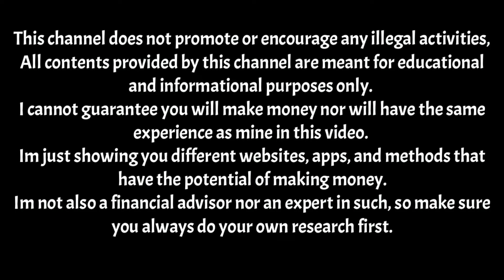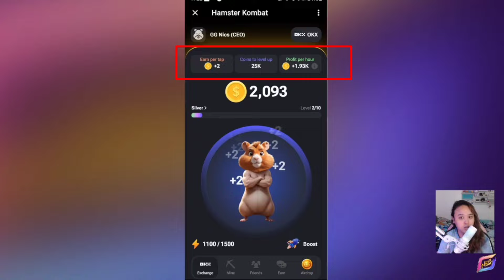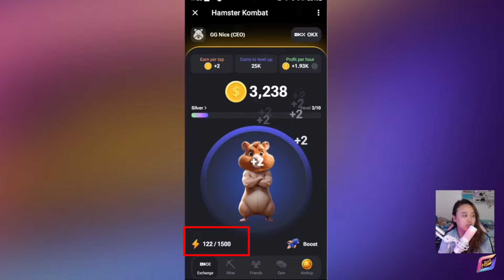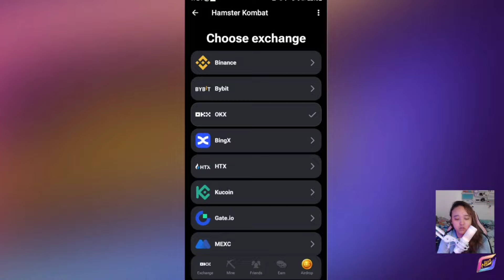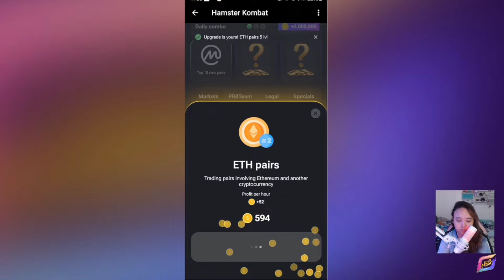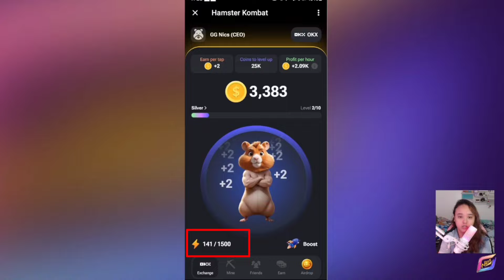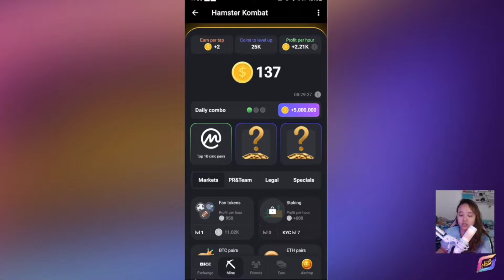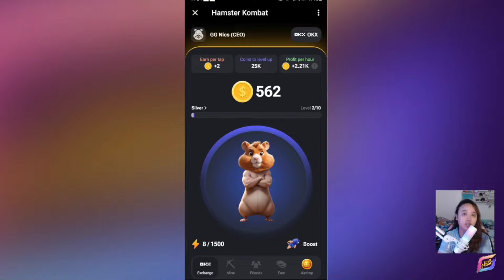EARN FREE COINS IN THIS APP JUST BY TAPPING! | SIMILAR TO NOT COIN?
HAMSTER KOMBAT INFO VIDEO (TAGLISH)!

TRY IT AT YOUR OWN RISK. PLEASE BE RESPONSIBLE OF YOUR OWN MONEY/INVESTMENT

🔴REMEMBER, YOUR MONEY, YOUR RESPONSIBILITY. SHARING INFO LANG AKO SA INYO
🔴If may ways na kumita ng libre much better yun nalang po and gawin.
🔴If you have doubts about this app/platform I'm sharing, don't try to download or do not try it.

Note: This video is for INFORMATIONAL/EDUCATIONAL only. Wag basta basta maginvest dahil lang napanuod nyo and video na ito. Make sure to do your own research first!

🤑 Do you want to be UPDATED on what you can earn ONLINE?